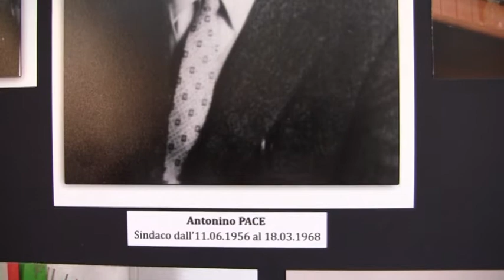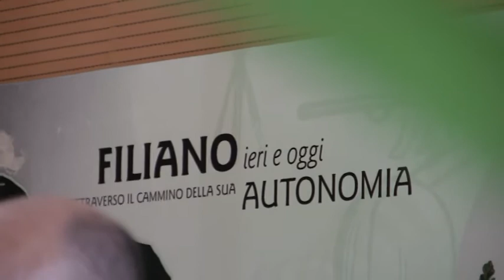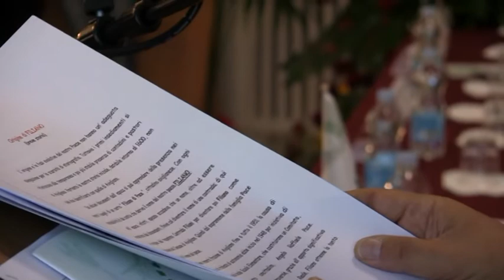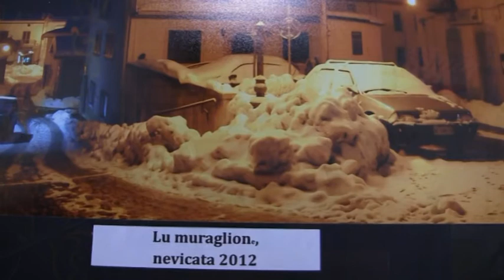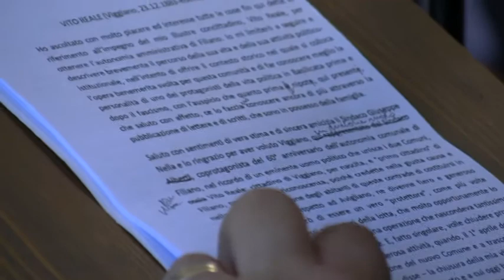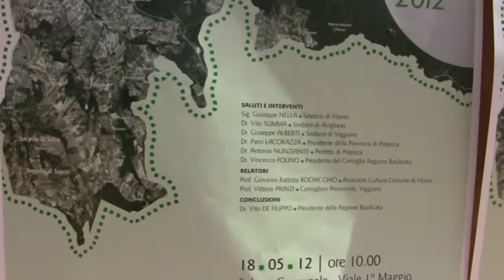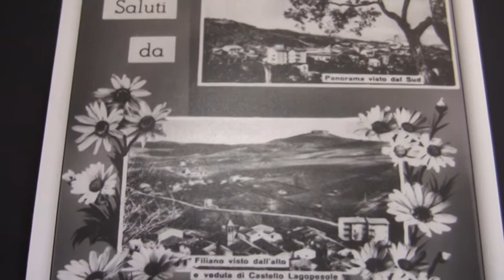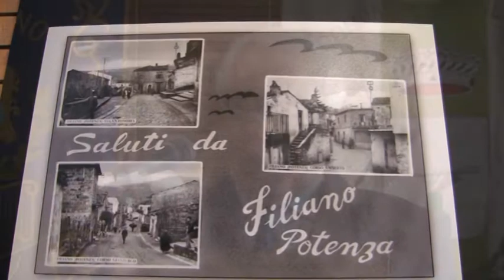Filiano: Celebrazioni 60. Autonomia (2.Parte)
Comune di Filiano
(Associazione Vibrazioni Lucane)